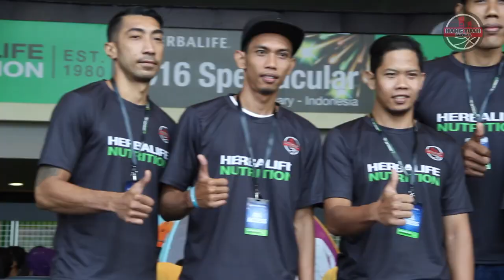Hang Tuah Sumsel Goes to "Herbalife Spectacular 2016"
Sejumlah pemain Hang Tuah Sumsel (HTS) menghadiri perhelatan akbar garapan PT Herbalife Indonesia di Sentul International Convention Center, Bogor,Jawa Barat, Minggu (17/1).

Hadir pada acara yang dihadiri sekitar 12 ribu orang ini, para pemain yang turut serta, yakni Andrie Ekayana, Fadlan Minallah, Ary Sapto, Steven Pattikawa, Max Yanto, dan Dewah Wiratno.

Selain para pemain HTS, turut hadir sejumlah atlet dari cabang olahraga lainnya, termasuk Andy Wibowo, atlet triathlon kelahiran Jimbaran, Bali.